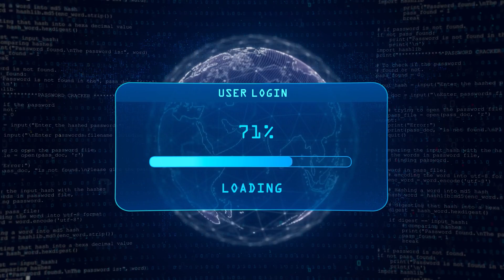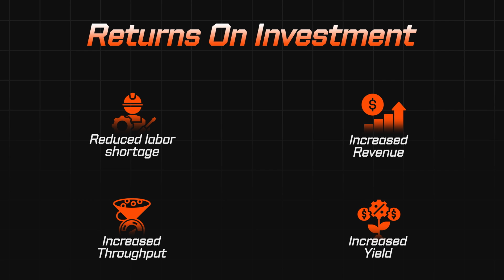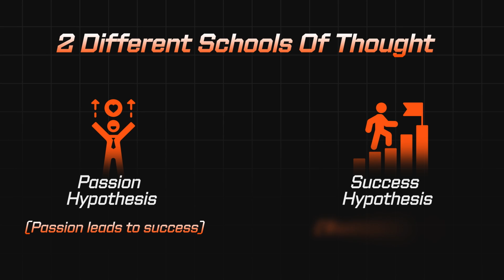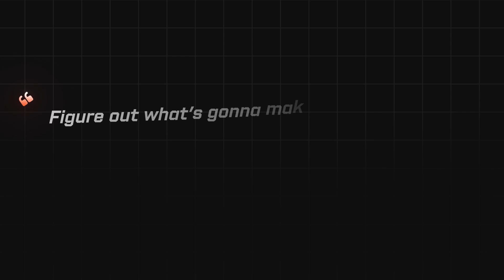How AI Is Changing the Future of Food (Chef Robotics Explained)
In an interview with Rajat Bhageria, Founder of Chef Robotics, he highlighted the growing labor shortage and high turnover rates among food assembly workers. These challenges, combined with the repetitive nature of the job, make it inevitable that robots will eventually take over these roles.

While human oversight will still be necessary, especially in cooking tasks, automation will significantly enhance efficiency. A single person might be able to cook 20 meals at once, but they can only focus on one task in an assembly line. Robotics will bridge this gap, streamlining the entire process.

It's always fun and rewarding to interview the founders & experts behind companies transforming our everyday lives.

I'd love an introduction if you're connected to any founders with compelling stories.